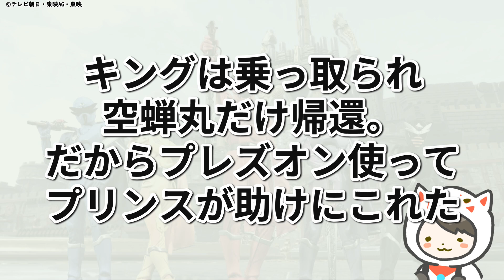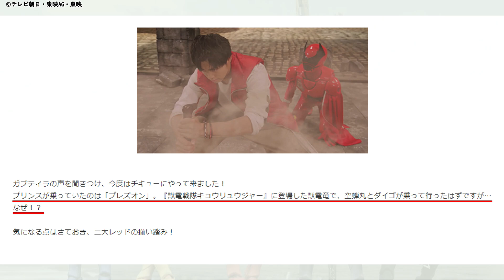キングオージャー×キョウリュウジャー再び！プリンスが残したセリフの真意とは？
kahu(かふう)です。

キングオージャー40話で再度登場したプリンス。
2度目のコラボということで大層話題になったと思いますが
彼の登場、そしてセリフにはかなり深い意味があるように感じました。
その真意とはいったい？

00:00 前置き
00:28 オープニング
01:10 新たな伏線？
03:02 キング（桐生ダイゴ）乗っ取られ説
05:59 プリンスが残したセリフの真意
07:06 キョウリュウジャー10thにつながるか？
09:38 エンディング

▼ご意見、ご要望を大募集！！お気軽にご記入ください！

〔特撮再現料理とは？〕
仮面ライダー、スーパー戦隊、ウルトラマンなど
特撮シリーズに登場する料理、食事シーンを再現しています！
クオリティーの高い再現を目指してますが、時には失敗も。
是非、好きな作品の再現料理をご覧ください！

▼特撮再現料理のオススメ